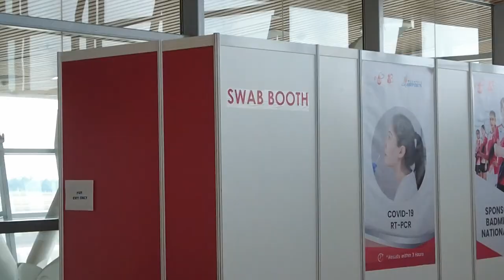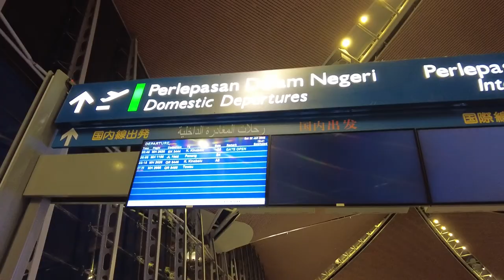Going Home after 747 Days